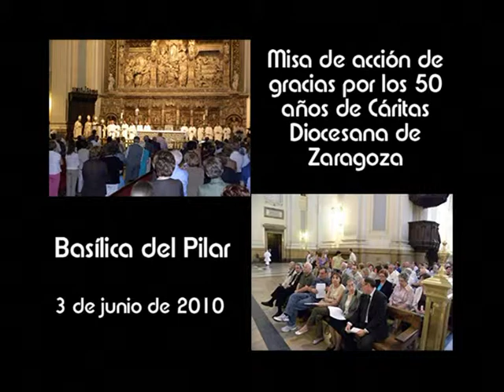La Misa del 50 Aniversario en El Pilar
Actos 50 aniversario de Caritas Diocesana de Zaragoza